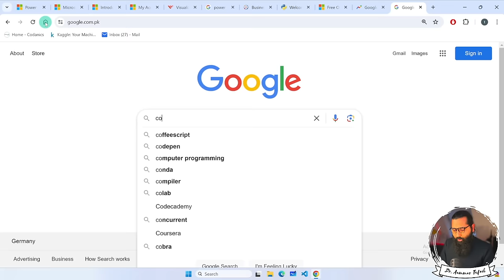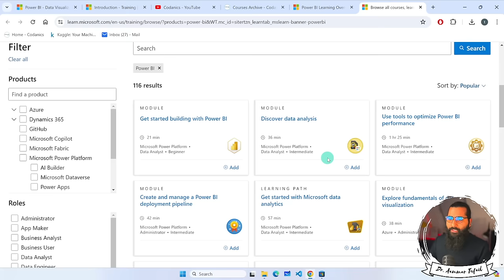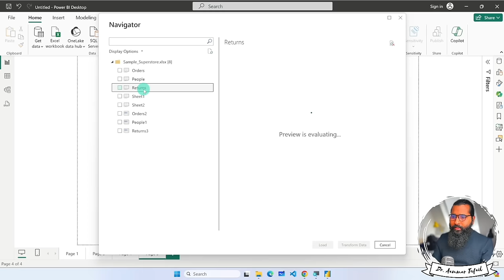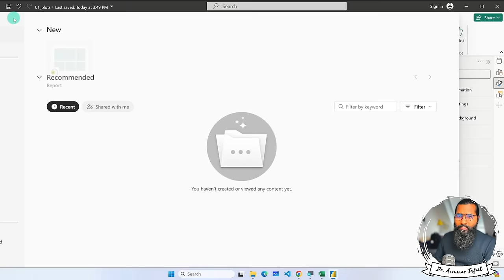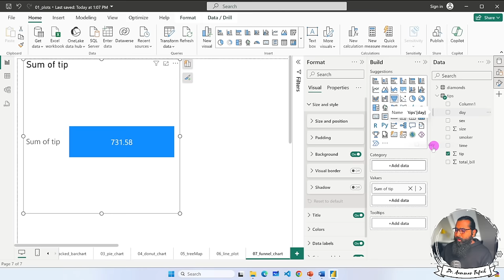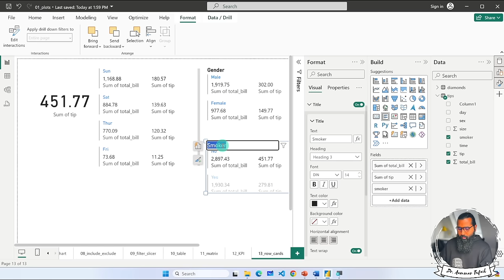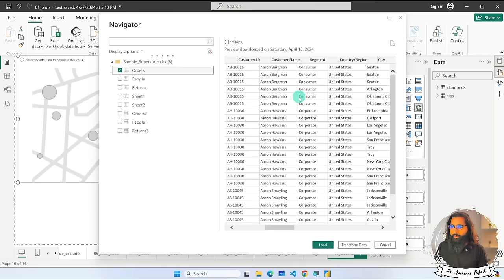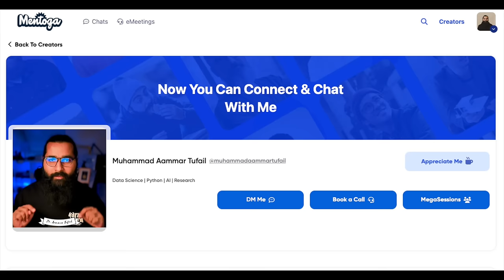Power BI Complete Course in Urdu/Hindi | Master Power BI in 4 Hours for Beginners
You can book One to one consultancy session with me on Mentoga

🚀 Learn Power BI in Urdu/Hindi - A Complete Course for Beginners! 💻
Master the fundamentals of Power BI in just 4 hours and 25 minutes with this step-by-step tutorial designed for beginners. Power BI is a powerful tool for data analysis and visualization, and this course will help you understand its features and capabilities from scratch. Perfect for students, professionals, and anyone looking to upskill in data analytics.

What you’ll learn in this course:
✔️ Installing and setting up Power BI
✔️ Connecting and importing data sources
✔️ Data modeling and transformations
✔️ Creating interactive dashboards and reports
✔️ Tips and tricks to become a Power BI pro

Whether you're a beginner or want to enhance your data visualization skills, this course is your one-stop solution to mastering Power BI in Urdu/Hindi. 🌟

7. Python for Data Analytics and Data Science
1. The whole python ka chilla for data science (Free main) is at this
8. R programming:
1.
9. Bonus Complete Course on AI and Data Science:
1. Six months AI and Data Science Mentorship program is uploaded